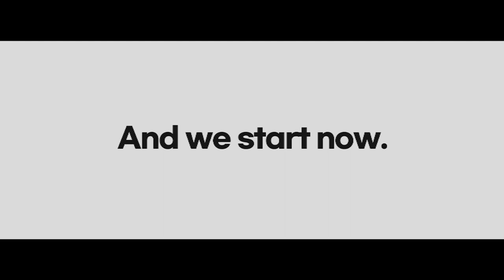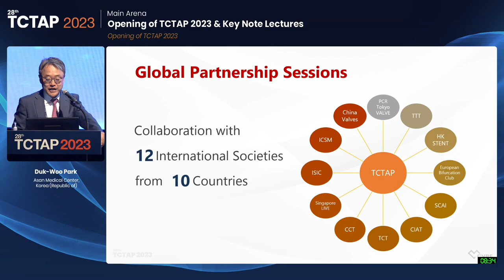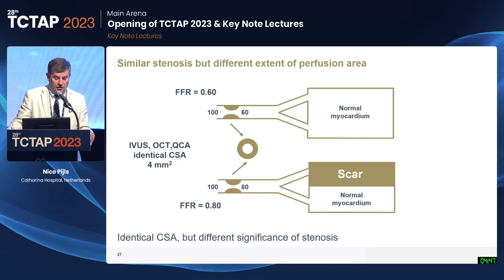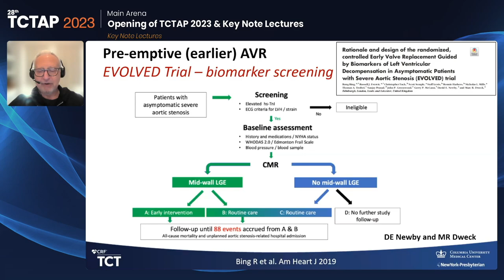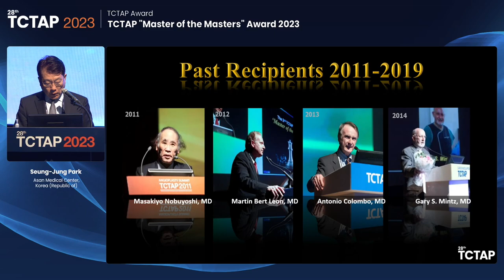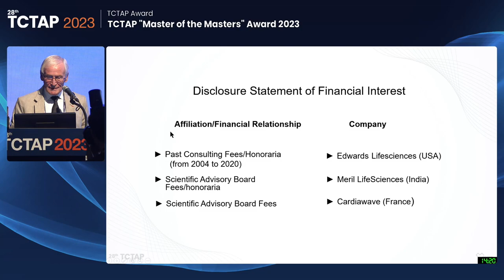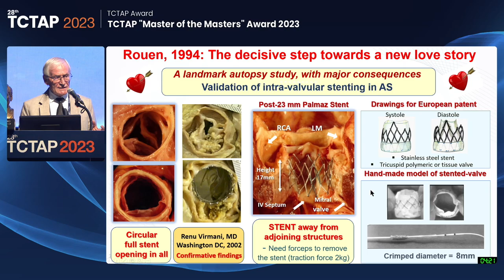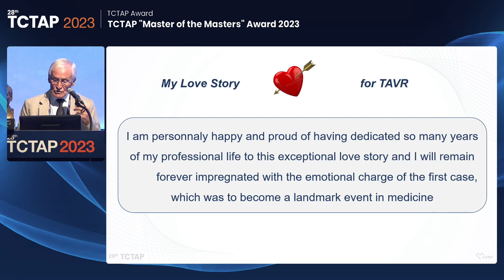[TCTAP 2023] Opening & TCTAP "Master of the Masters" Award 2023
Opening & TCTAP "Master of the Masters" Award 2023

00:00 Session Start

9:30 AM ~ 10:36 AM
Main Arena, Walker Hall, Level 1

[Opening of TCTAP 2023]

02:26 Welcome Remark
- Speaker : Seung-Jung Park

04:56 Congratulatory Remark
- Speaker : Seungwoo Park

07:50 Brief Overview of TCTAP 2023 Program Highlights
- Speaker : Duk-Woo Park

[Key Note Lectures]

12:57 30 Years History of FFR: From the Concept to Current Status - Legend's Perspective
- Lecturer : Nico Pijls

25:21 Contemporary Trends in Aortic Stenosis Management - Legend's Perspective
- Lecturer : Martin Bert Leon

[TCTAP "Master of the Masters" Award 2023]

39:32 Award Presentation
- Speaker : Seung-Jung Park

51:39 Celebrating 20 Years of TAVR: My Love Story for TAVR
- Lecturer : Alain G. Cribier